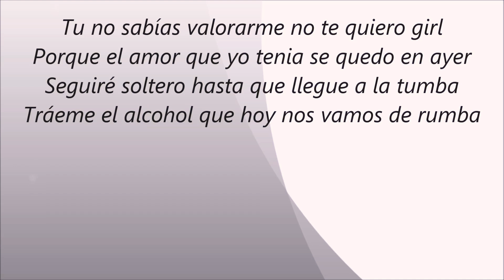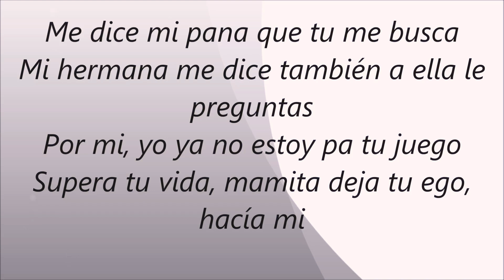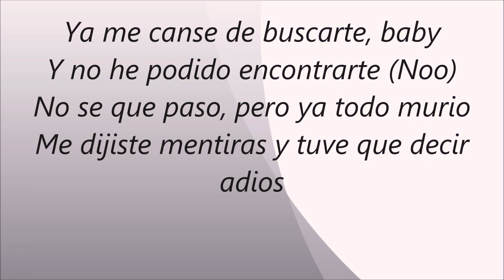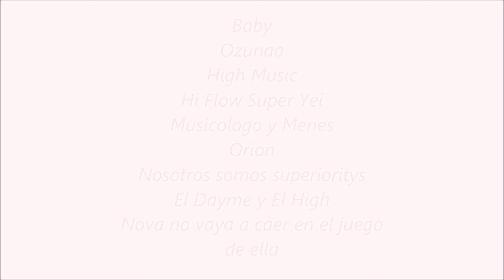Falsas Mentiras Ozuna